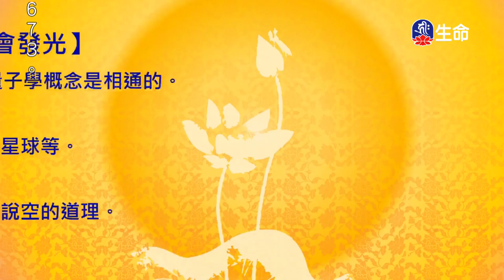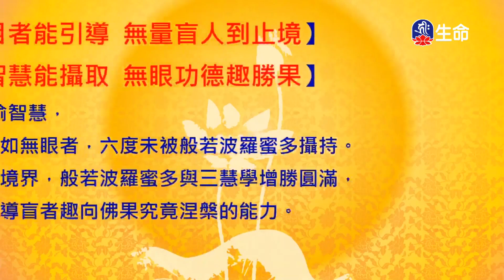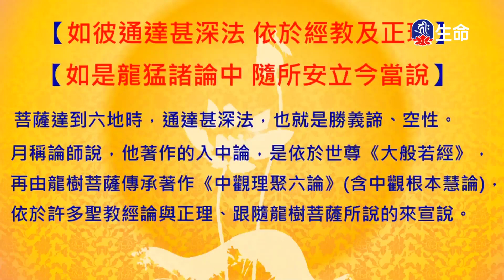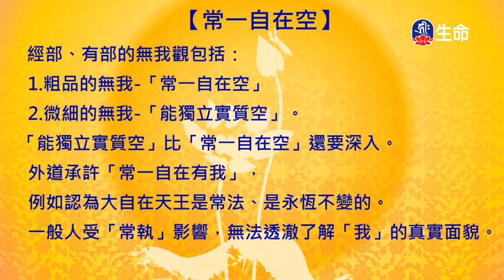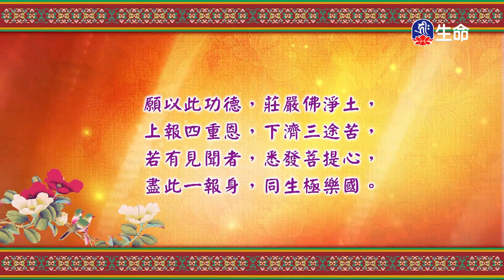入中論頌(32)拉讓巴格西曲望_般若講座_(lifetv_20231105_19：00)